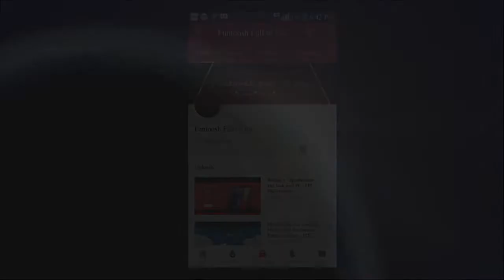Chai Wali Aunty - FFF Entertainment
Copyright Declaimer :-

content shown in the video are not related to the channel. all the contents are

purchased and downloaded from different sites. all the ranking is not real it is

based on the channel. if you want to watch full series you need to download

or purchase from the Owners.

➞  Funtoosh Full Of Fun

Lens: Nikon-18/55mm
Tripod:- Photron Tripod Stedy 450
Software:- Sony Vegas Pro 13, Movavi 14 Plus, Adobe After Effect & Adobe Photoshop CS 6